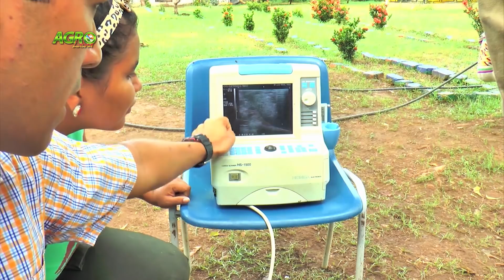Cría de ovinos: manejo silvopastoril - NUEVA EDICIÓN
Las especies menores son una excelente opción para los sistemas productivos ya que aumentan la oferta de productos y aprovecha la relación entre los recursos vegetales, animales y el suelo.

En el programa de hoy vistamos el área de especies menores del Centro Biotecnológico del Caribe – SENA Regional Cesar, donde instructores y aprendices nos enseñan uno de sus proyectos bandera: Un sistema silvopastoril para ovinos como opción sostenible para el manejo de este ganado en el departamento.

Además del manejo rotacional de los potreros que garantiza la disponibilidad de alimento, el manejo de un banco de pastos para corte también es una excelente opción para garantizar y diversificar las fuentes de alimento en un sistema silvopastoril.

Una de las ventajas que conlleva la integración de diversas especies animales y vegetales en un sistema de producción agropecuario es la relación entre los recursos.

El suelo y el agua ofrecen a las especies vegetales el medio para su desarrollo, luego estas especies vegetales se convierten en el alimento de los animales, y los desechos de estos animales, por medio del compostaje, se reciclan para ser el nutriente de las plantas.

Los parásitos internos son una de las amenazas de mayor incidencia que tienen los ovinos, por eso es importante conocer los síntomas para controlarlos a tiempo y evitar la desmejora o la muerte de los animales.

Otros de los aspectos importantes dentro de los sistemas de producción ovina es el manejo del macho reproductor, ya que de este depende la mejora genética del rebaño.

Los machos reproductores deben estar separados del resto para evitar el problema de consanguinidad, el cual se puede presentar cuando las hijas de las reproductoras alcanzan la pubertad.